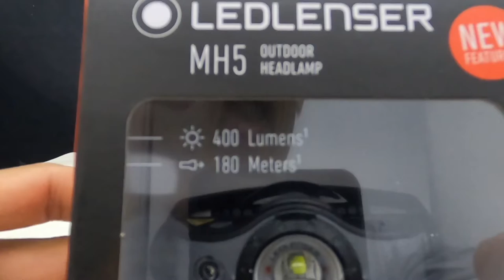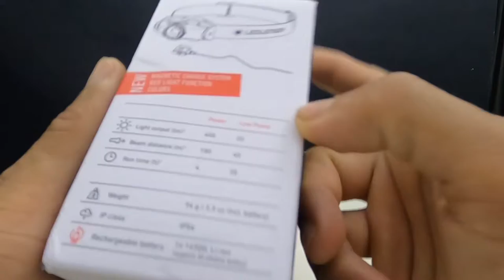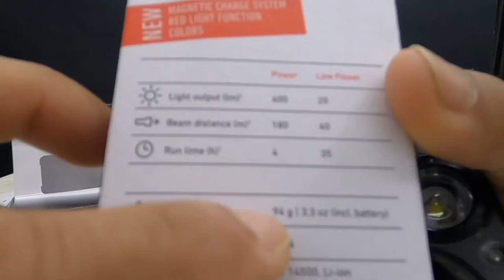UNBOXING OUTDOOR HEADLAMP LEDLENSER MH5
Outdoor headlamp Ledlenser MH5
Suitable for Hiking, Camping, Trail Running & Running